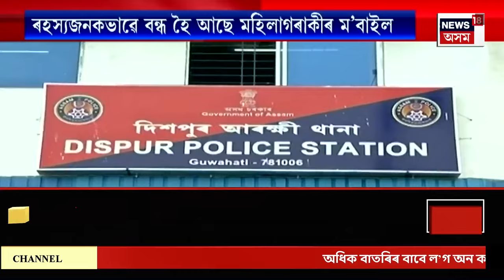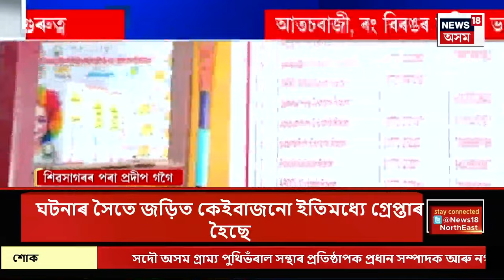ASSAM NEWS : চামগুৰি সমষ্টিৰ কাঠপাৰাত উত্তপ্ত পৰিস্থিতি | Samaguri News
ASSAM NEWS | চামগুৰি সমষ্টিৰ কাঠপাৰাত উত্তপ্ত পৰিস্থিতি
0:00 Intro
1:14 গুৱাহাটী মহানগৰীৰ পৰা ৪ দিনে সন্ধানহীন হৈ আছে এগৰাকী মহিলা